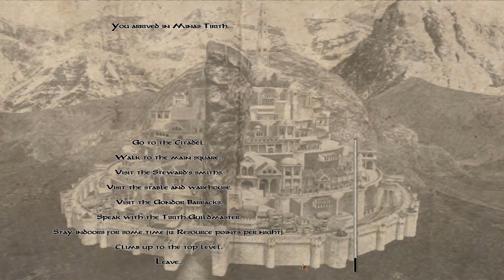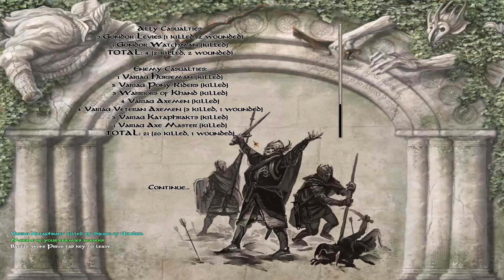M&B: Warband (The Last Days - Rohan) #4 - Rohan's Armies!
Mount and Blade: Warband (The Last Days of the Third Age - Mod) - Rohan shows its might on the field!